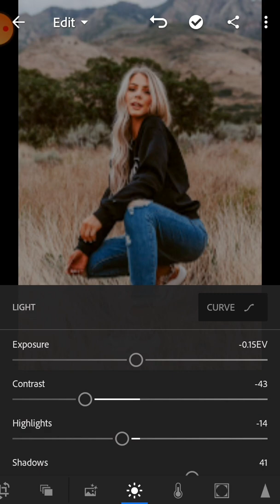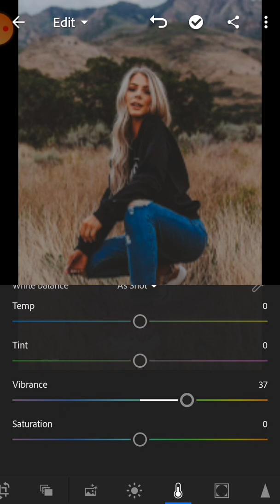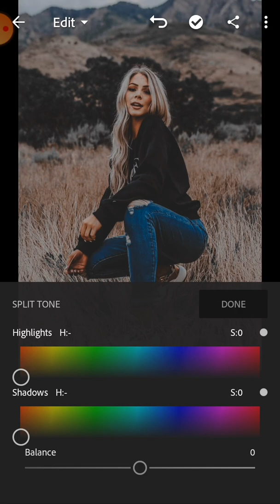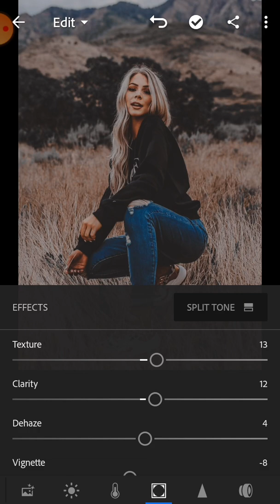Moody Brown Preset - lightroom mobile preset | Brown tone | Colors Adjustment | Shades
Hello all my lovely friend welcome back to my another Lightroom preset tutorial. Today's topic very useful for you because this preset really amazing preset Mountain photography preset . Moody preset
Sometimes presets doesn't work on every photo, so try to edit some settings manually to get better results on your photos. Please don't forget to adjust the Exposure | Highlight | Contrast | White | Blacks | a bit high if your images are dark, as well as the Shadows , so the color look warmer and just better.